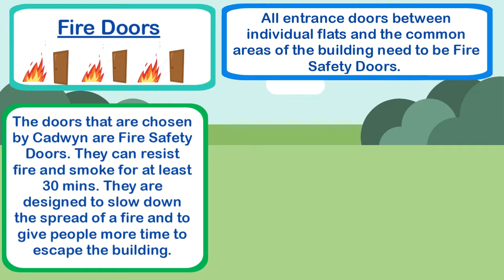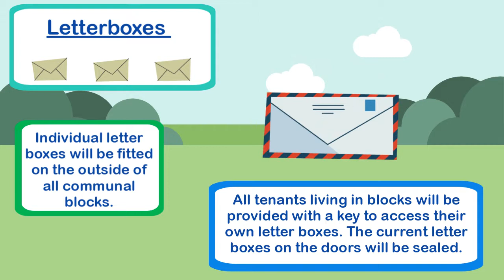Cadwyn Housing Association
Fire safety video for tenants living in flats.